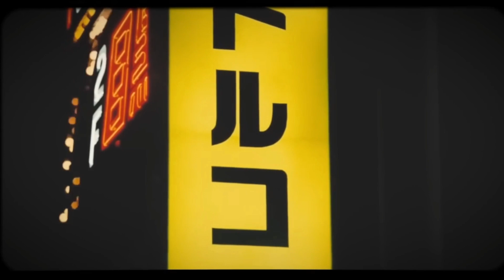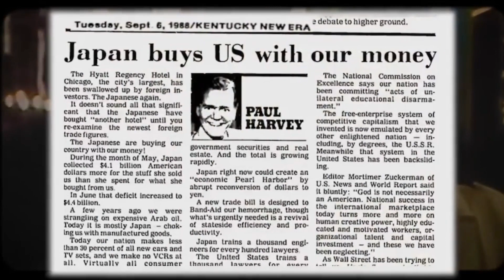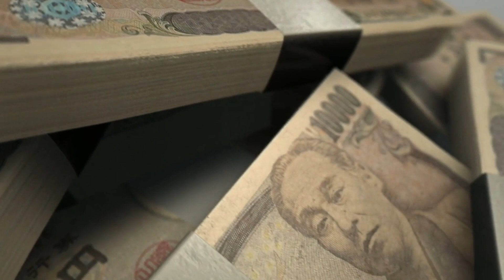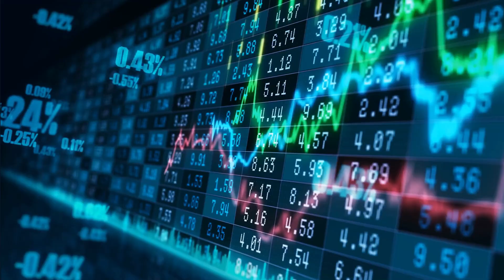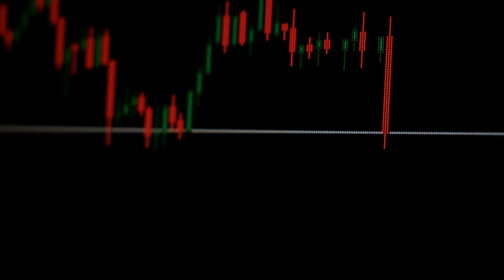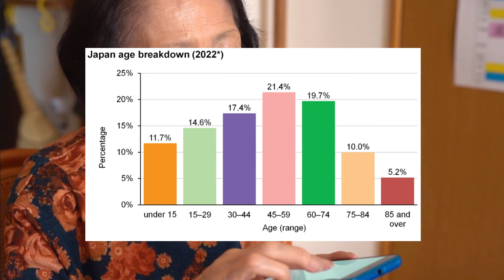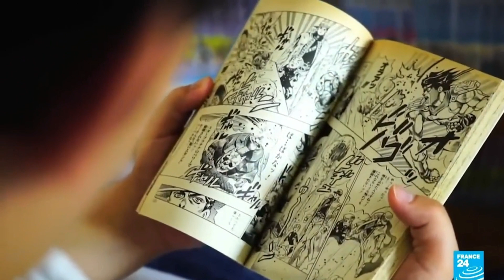The Dark Side of Japan: The Lost Generation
In this thought-provoking video, we delve into the dark side of Japan and explore the lives of its "lost generation." While Japan has long been known for its economic success and technological innovations, this video takes a closer look at the challenges and struggles faced by young people in the country today. Through personal stories and expert analysis, we explore issues such as high suicide rates, social isolation, and a rigid work culture that can leave many feeling unfulfilled and disconnected. Join us as we uncover the harsh realities of life for Japan's lost generation and consider what lessons we can learn from their experiences.